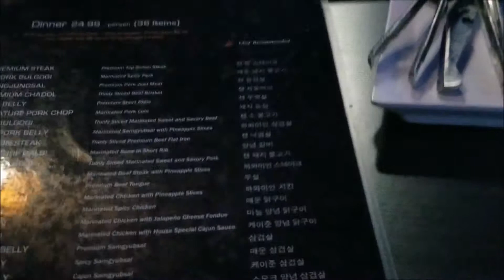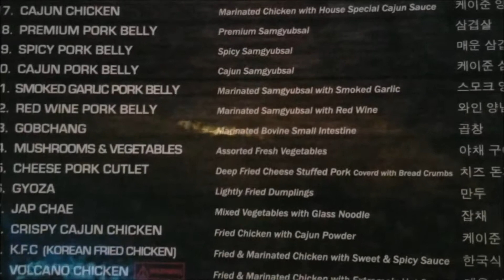США.МНОГО ВКУСНОГО МЯСА В КОРЕЙСКОМ РЕСТОРАНЕ В АРИЗОНЕ.Ням!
Кто был в Корее, тот знает о традиционных корейских кафешках, где в каждый столик вмонтирована гриль, вам приносят сырое замаринованное мясо в сопровождении риса, кимчи, соусов и др.корейских закусок, и вы сами готовите себе мясо.Получается настоящая вкуснятина.Также и здесь.Нам принесли меню с мясом на выбор,рис, соленые огурчики, кричи, соус самджа,чеснок, ананас, и готовь-не хочу.
Помимо того,что еда здесь вкуснющая( на любителя конечно),здесь очень демократичные цены.Вы платите 25 долларов на 1 человека, то есть на двоих 50, и заказывайте мяса и др,блюд, столько сколько хотите.В случае, если вы заказали слишком много и не съели все, ресторан вам выставляет штраф))

сша,большой каньон в аризоне,природа америки,природа в сша,достопримечательности сша